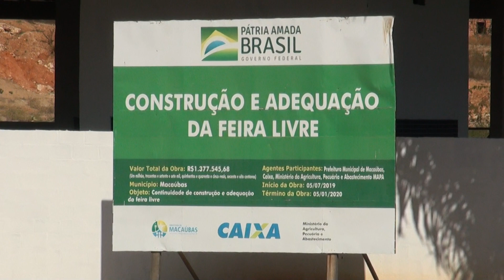Centro de abastecimento em Macaúbas